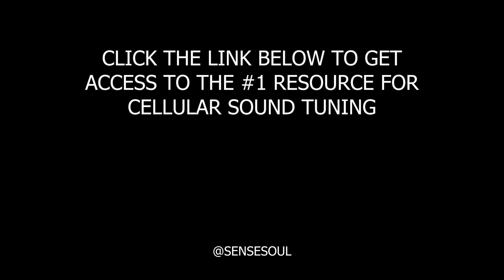20 Minutes of 432 Hz Frequency Music - Floral Backgrounds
Want to hear this music for longer?
📱 On Mobile  - Tap on the gear icon on the top right, and select "Loop video".
💻 On PC - Right click on the video screen, and select Loop. The video will repeat continuously.

FAVORITE BOOKS
🧘 Think Like a Monk
🤯 Becoming Supernatural
💦 The Hidden Messages in Water

FAVORITE AMAZON MANIFESTATION TOOLS
Give the gift of positive vibes to yourself or someone special.
✍️ Vegan Manifestation Journal
🕯️ Soy Wax Pure Sage Candles
🎴 Positive Affirmation Cards
👁️ Vision Board Kit
🎶 Meditation Sound Bowl

AMAZON LUXURY YOGA
🧘 Meditation Cushion
🎶 Crystal Singing Bowls
🪑 Meditation Yoga Chair

Vegan Mushroom Powder

We only feature products that we hope you will love.

The video features calming and soothing music tuned to 432 Hz frequency, known for its healing properties and ability to align with the natural vibrations of the universe. The music is accompanied by beautiful floral backgrounds, featuring stunning images of blooming flowers and lush greenery. As the music plays, viewers can relax and unwind while enjoying the serene beauty of nature. The combination of the healing music and stunning visuals creates a peaceful and meditative atmosphere, perfect for relaxation, meditation, and stress relief. Whether used as a background for yoga or meditation or simply as a way to unwind after a long day, this video provides a tranquil escape into a world of natural beauty and healing vibrations. ♥

This video is all about:
432hz music for manifestation and positive energy.